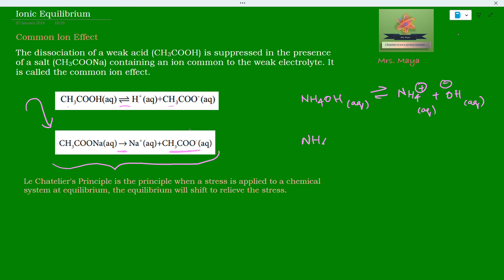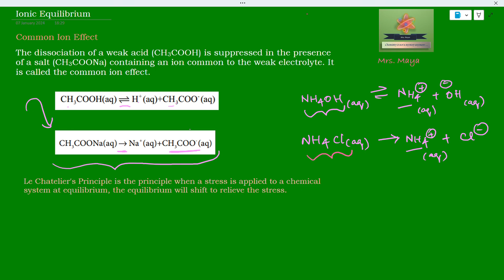ionic equilibrium / common ion effect /12th / 12th board exam